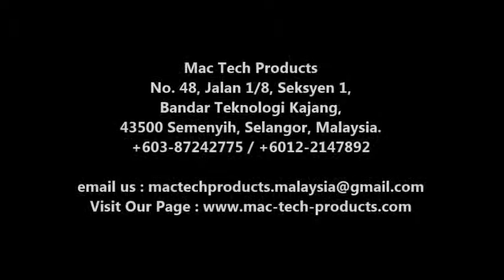Milk Powder Packaging Production Line (Mac Tech Products)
Welcome,

Mac Tech Products with years of experience in marking devices and packaging machinery act to provide advice and service on cost effective solution which will boost up your productivity at minimum cost.

Mac Tech Products
No. 48, Jalan 1/8, Seksyen 1,
Bandar Teknologi Kajang,
43500 Semenyih, Selangor, Malaysia.
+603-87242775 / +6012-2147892